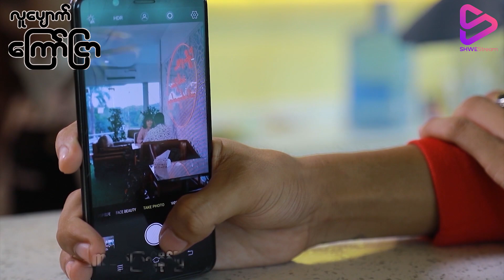လူပျောက်ကြော်ငြာ အပိုင်း(၆)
မြန်မာ့ရုပ်ရှင်၊ဗီဒီယိုဇာတ်လမ်းများ ၊ အောင်မြတ်သာအသစ်စက်စက် ဇာတ်လမ်းတွဲများ၊ အခြားစိတ်ဝင်စားဖွယ်ရာဇာတ်လမ်းတွဲများကို တစ်နေရာတည်းမှာအသက်သာဆုံးဈေးနှုန်းနဲ့ ကြည်လင်ပြတ်သားစွာဖြင့်ကြည့်ရှုနိုင်ရန် ShweStream Application ကိုဖုန်းမှာ install လုပ်ပြီး စိတ်ကြိုက်ကြည့်ရှုလိုက်ပါ။